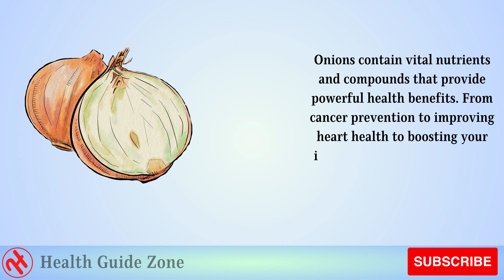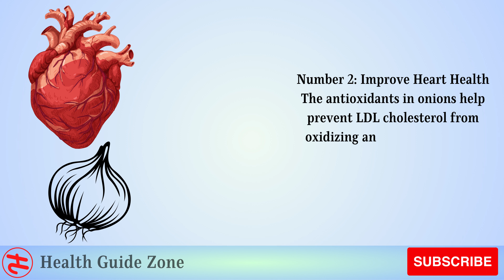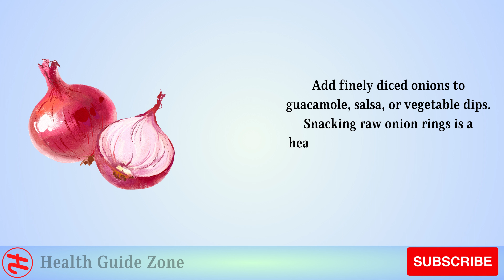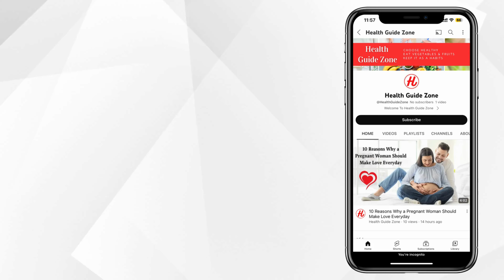5 Benefits of Eating Raw Onions Everyday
Onions are an incredibly healthy and tasty vegetable that can provide several impressive health benefits when consumed raw on a daily basis. This video reveals 5 compelling reasons you should aim to eat raw onions every day.